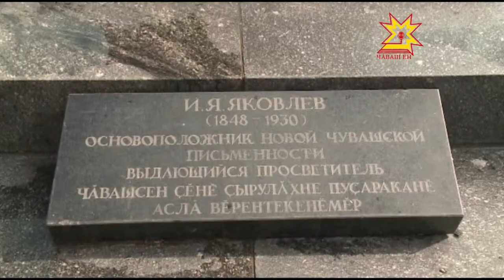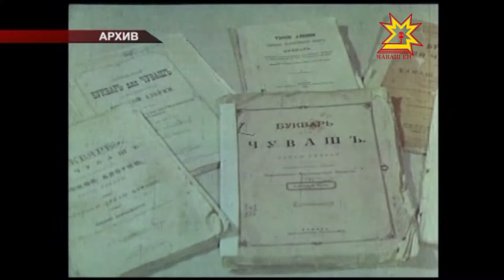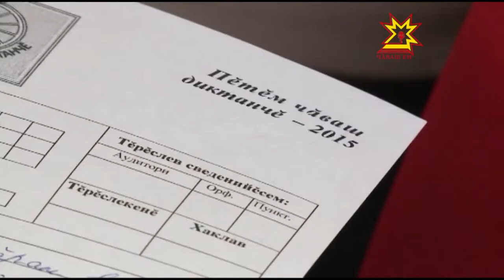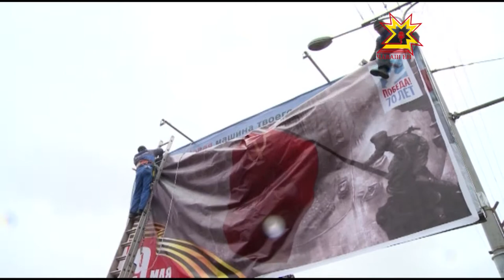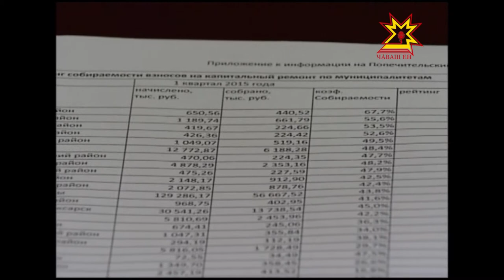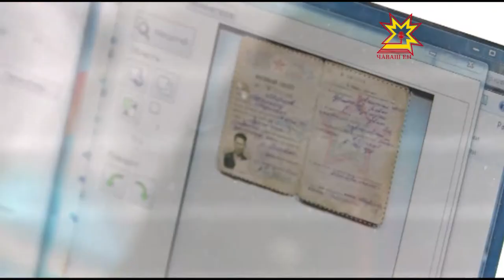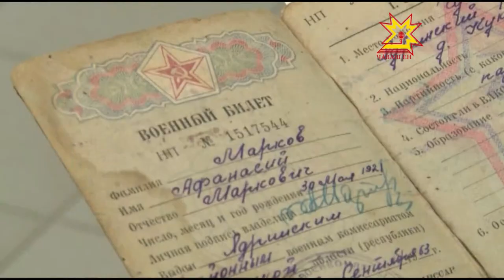Республика 24 04 2015 на чувашском языке. Вечерний выпуск